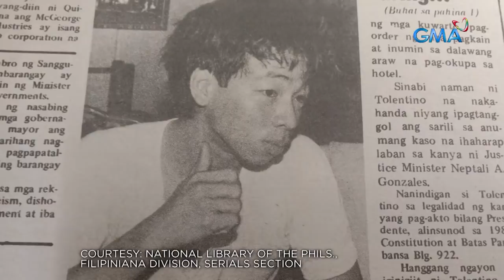Kapuso Mo, Jessica Soho: Jessica Soho’s one-on-one interview with Kuya Kim Atienza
Aired (October 10, 2021): Alamin ang iba’t ibang trivia tungkol kay Kuya Kim Atienza! Alam n’yo bang siya ang nag-dub noon kay Ultra Man maging sa kalaban nito? Marami siyang alagang hayop at koleksyon ng prehistoric items sa kanyang bahay. At tatlong beses na siyang nakipaglaban sa kanyang buhay.

‘Yan at iba pang trivia tungkol sa tinaguriang Oppa ng Trivia, panoorin sa video!